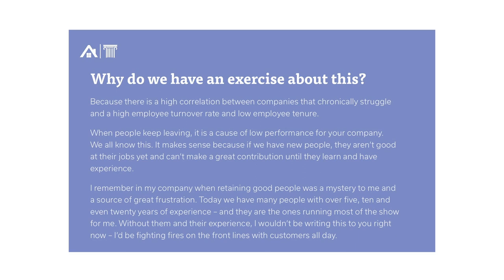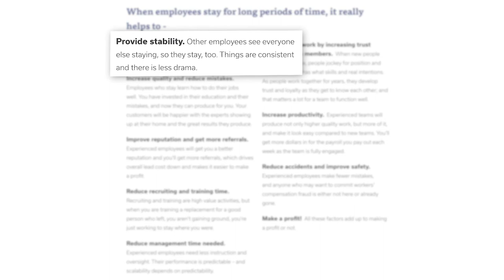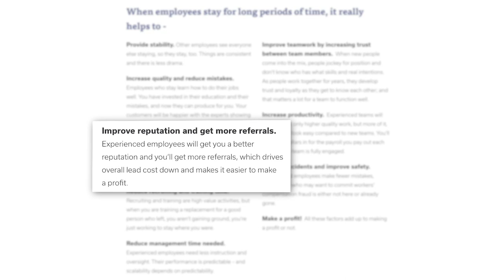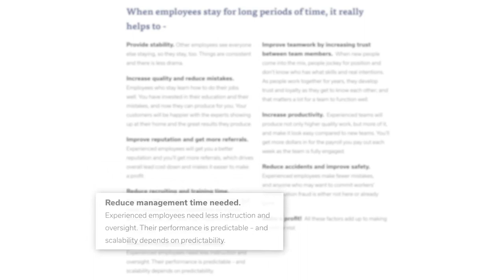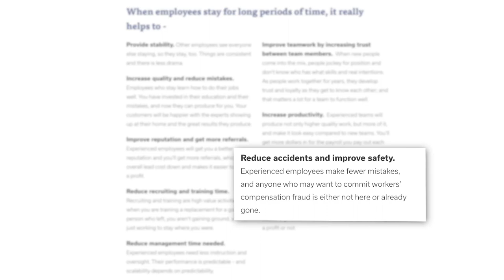Should You Care About Employee Turnover Rate? | Think Daily for Business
| There is a strong correlation between high employee turnover rates and companies that continuously struggle. A company with a high employee turnover rate has more difficulty with growth and profitability.

There’s a lot more to learn about employee turnover rate and how to improve yours in the School of Entrepreneurship’s 7-part exercise with Action Guide called “Employee Turnover Rate.”